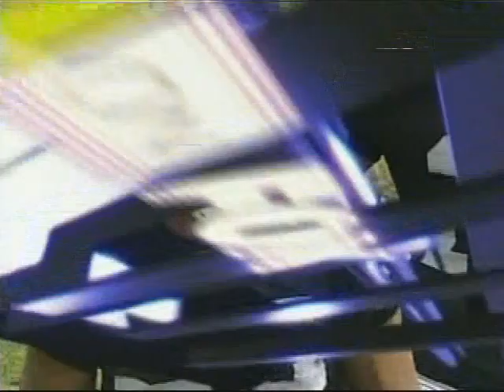2003 RAIDERS - VIKINGS (11-16-03)